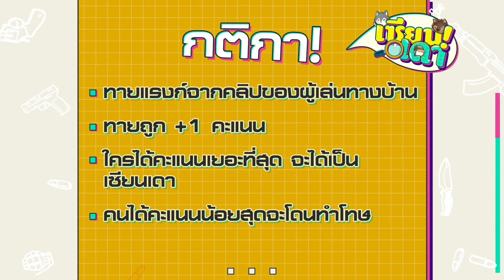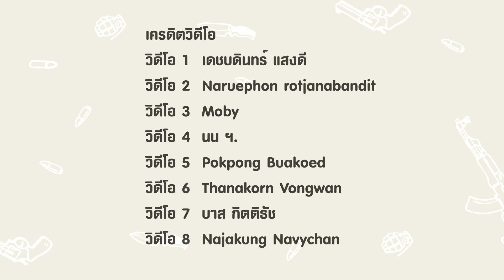🔍❓เซียนเดา❓🔍 เดายังไงให้แม่น เดายังไงให้เซียน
🔍❓เซียนเดา❓🔍
🔍🔍คิดว่า Rank ของคุณอยู่ที่เท่าไร 🔍🔍

จะเป็นรุกกี้ เลเจน อีลีท เวทาเรียน หรือโปร
ก็เดากันมึนได้พร้อมกับ
🕵️ Nayne
🕵️ CupCakez
🕵️ อ้อนteen
🕵️ Northstar.CH
🕵️21 channel  หรือ Xavier.ZigZag
และใครจะเป็นเซียนเดาในครั้งแรกของเรากดชมเลย!

โคดี้ขอขอบคุณพี่ๆที่ทางโคดี้ได้เอาคลิปวิดีโอมาในเซียนเดาครั้งนี้!
และรอรับกระเป๋าผ้า CODM สุดเท่ได้ที่บ้านเลยฮับ
🎥วิดีโอ 1  เดชบดินทร์ แสงดี
🎥วิดีโอ 2  Naruephon rotjanabandit
🎥วิดีโอ 3  Moby
🎥วิดีโอ 4  นน ฯ.
🎥วิดีโอ 5  Pokpong Buakoed
🎥วิดีโอ 6  Thanakorn Vongwan
🎥วิดีโอ 7   บาส​ กิตติ​ธัช​
🎥วิดีโอ 8   Najakung Navychan

ทั้ง 7 ท่านยกเว้นเจ้าโมบี้ สามารถมากรอกรายละเอียดรับของรางวัลได้ที่

เดายังไงให้แม่น เดายังไงให้เซียน

⚔ Garena Call of Duty® Mobile ⚔